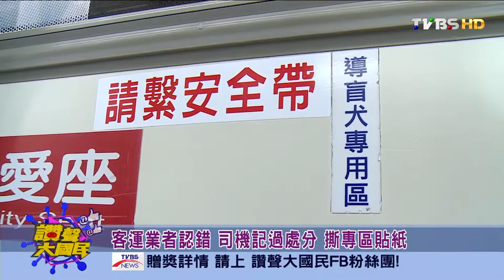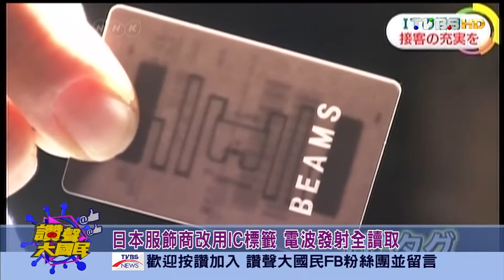轉型正義=政治清算? 政府需"溝通"取共識 讚聲大國民 20160225 (3/4)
現實世界最in的討論 帶您一「網」打盡夯話題！